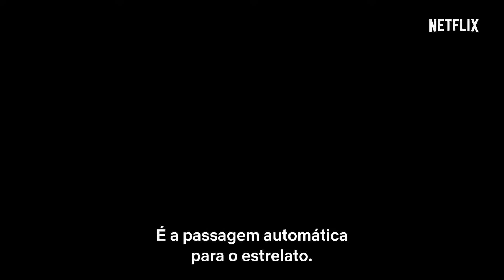Rebelde - Temporada 1 - Trailer 1 Legendado (HD)